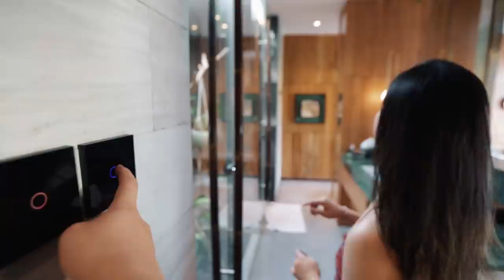VILLA HONEYMOON DENGAN RATING TERTINGGI DI GOOGLE!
SINI VIE VILLA
Alamat: Jl. Dewi Saraswati No.88 x, Seminyak, Kec. Kuta Utara, Kabupaten Badung, Bali 80361

untuk booking villanya bisa melalui:
LUXURY TRANSPORT BALI
alamat: jl.puri mumbul permai jimbaran, kab. badung, bali.